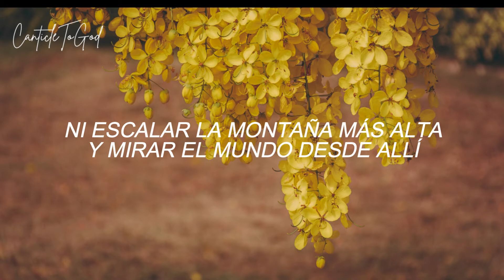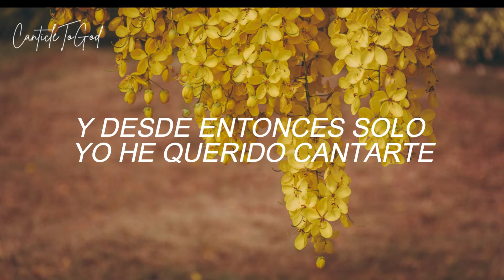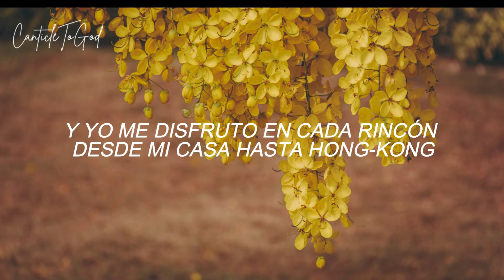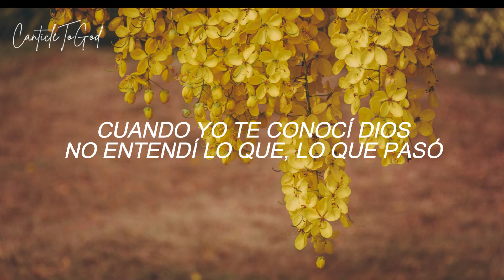Cuando Yo Te Conocí | Alex Zurdo FT AZ Family | Lyrics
LETRA:

Siempre recuerdo aquel día en que Tú me encontraste
Esa experiencia que yo jamás olvidaré

Fue mejor que viajar por un bote en Miami
O como poco ganarme diez grammy´s
Mejor que sacarme una selfie en la torre en parís

Ni escalar la montaña más alta
Y mirar el mundo desde allí
Nada podrá compararse y lo quiero decir

Que cuando yo te conocí Dios
Algo en mi, en mi cambió
Cuando yo te conocí Dios
No entendí lo que, lo que pasó
Pero pasó, cuando yo te conocí

Y desde entonces solo yo he querido cantarte
Y dedicarme a vivir exclusivo pa´ ti

Se siente mejor que andar en un bugatti
O que viajar a marte desde aquí

Y yo me disfruto en cada rincón
Desde mi casa hasta Hong-Kong
De Ti me habla tu creación
Llegando a mi corazón

Todo lo que hiciste es bueno
Lo se desde que nací
Pero cuando yo te conocí